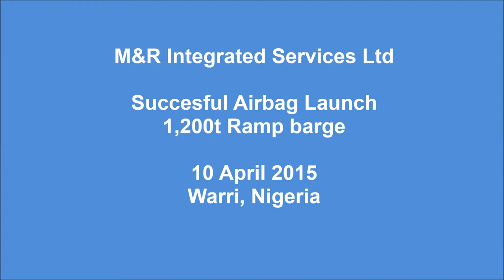Airbag launch 1,200t barge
Successful launch of our 1,200t rampbarge into Warri River using ship launching air-bags. As far as we know, we are the first company in Nigeria utilising rubber roller-bags for this purpose..

These air-bags are also very useful for marine salvaging works.